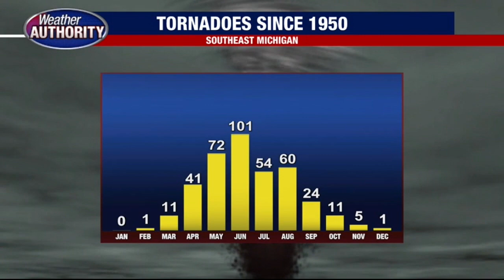Looking back at Dundee tornado as severe weather season starts in Michigan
If we get a tornado in Michigan, which we average 15 per year, odds are highest to see it in June. Since 1950 we've had 101 June tornadoes, including the Dundee tornado in 2010.